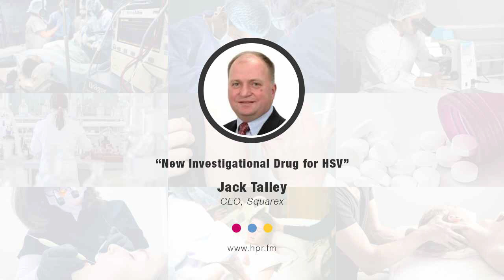Herpes simplex virus cold sores - New Investigational Drug for HSV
New CEO of Squarex, Jack V. Talley discusses the positive results of the phase 2 study on their new investigational drug candidate SQX770, a topical immunomodulator treatment to extend the time between herpes labialis (recurrent cold sores) outbreaks caused by Herpes Simplex Virus 1 or Herpes Simplex Virus 2.  Squarex is a clinical-stage pharmaceutical company.

the detailed mechanism through which progression of herpes simplex viral infection takes place. Likewise, variety of infections such as encephalitis herpetic whitlow meningitis HSV proctitis and herpes gladiatorum are conversed about.

Herpes simplex is a viral infection caused by the HSV-1 and HSV-2. While talking about the aetiology information about primary infection and recurrence is also delivered. Then the mechanism of human immunodeficiency virus-1 replication leading to HIV-1 transmission and disease progression is discussed under the heading of the pathogenesis of herpes simplex viral infection. The clinical variety of herpes infection highlights encephalitis herpetic whitlow conjunctivitis meningitis and retinitis or retinal inflammation.

Moreover, oral-facial infection is also delineated in conjunction with primary infection latent phase and recurrence. Alongside anorectal discharge tenesmus, rectal and perianal infections are the features to be observed in HSV proctitis. Comments are also given on herpes gladiatorum. Proceeding onward the radiological imaging of the nervous system infected with the herpes simplex virus is reported. Later on, a detailed explanation is given on clinical diagnosis and laboratory diagnosis. Also, treatment modality is deliberated upon.

Infectious Medicine is part of Internal medicine dealing with the diagnosis and treatment of infectious diseases.

this video lecture explains the life cycle of herpes simplex virus and the infection strategy of HSV in causing herpes disease.  proceeding onward the radiological imaging of the nervous system infected with the herpes simplex virus is reported.
 then the mechanism of human immunodeficiency virus-1 replication leading to the HIV-1 transmission and disease progression is discussed under the heading of the pathogenesis of herpes simplex viral infection.

 however they can also cause more troublesome forms of herpes simplex. com medical video lecture is herpes simplex.
 herpes is a virus causing sores most commonly around the mouth (oral herpes) and genitals (genital herpes).